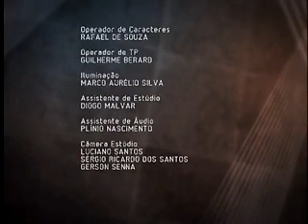População do Semiáriodo (Sala de Convidados)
O Programa Um Milhão de Cisternas (P1MC) é uma iniciativa da Articulação no Semiárido Brasileiro (ASA),sua meta é construir um milhão de cisternas e descentralizar o acesso à água potável para um milhão de famílias. Para discutir o tema e as políticas desenhadas foram convidados o Coordenador Executivo da ASA Brasil, Naidison Baptista, o Agricultor Familiar de Riachão de Jacuípe, na Bahia, Abelmanto Carneiro de Oliveira e o Assessor Técnico da VPAAPS/Fiocruz, Tatsuo Shubo.
A entrevista foi realizada no programa Sala de Convidados do Canal Saúde da FIOCRUZ.